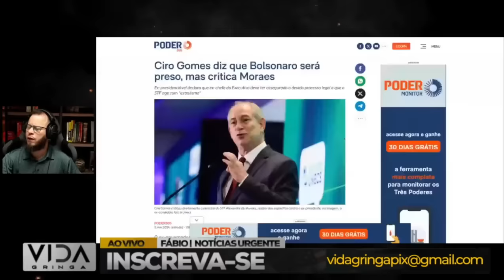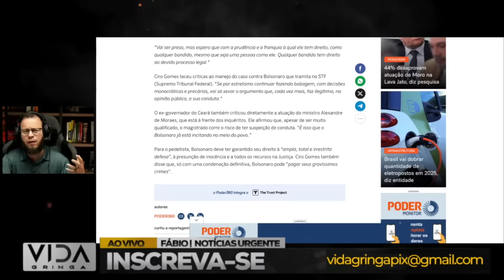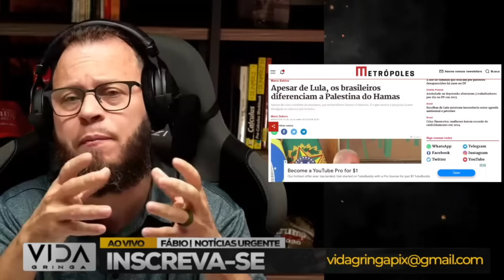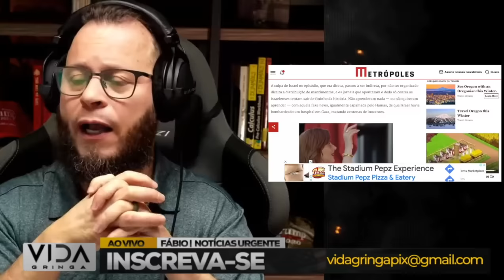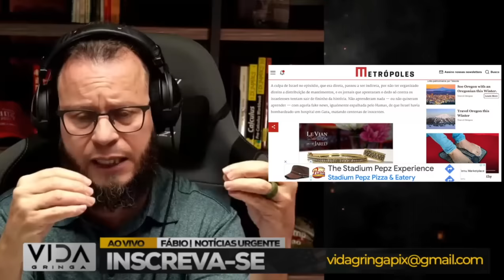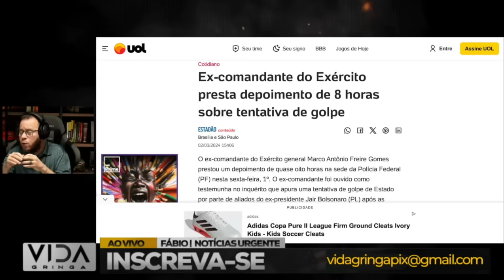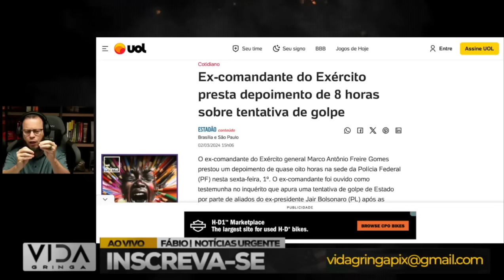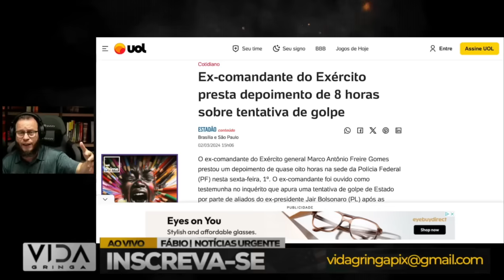ACONTECEU AGORA‼️ ACABOU A LUA DE MEL , LULA EM PERIGO